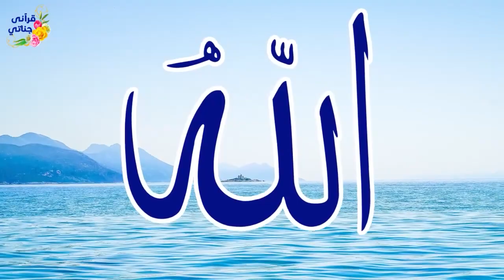قصة عجيبة الحب المدمر